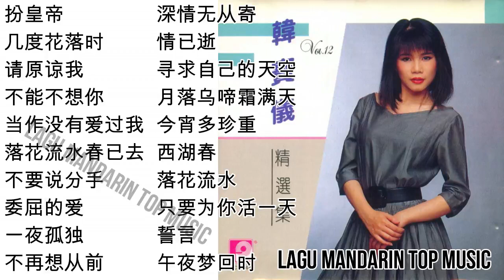20 Lagu Mandarin masa lalu Han Bao yi 韩宝仪的热门歌曲 part 4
chinese Old song